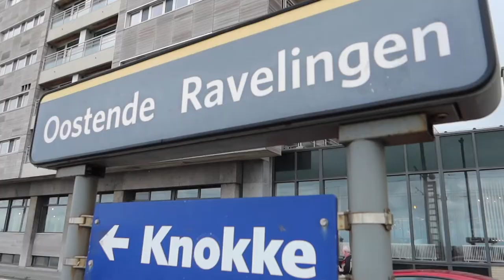GRABE ANG GANDA NG PORT! NAGYAYACHT HUNTING NA? PINAG SHOPPING AKO NI BIYENAN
Track Info:
Title: Pine Street - Reed Mathis
Genre: Country and Folk
Mood: Happy
Release: 2020 / November
Track Info:
Title: New Day - Patrick Patrikios
Genre: Pop
Mood: Happy
Release: 2020 / December

MARLYN